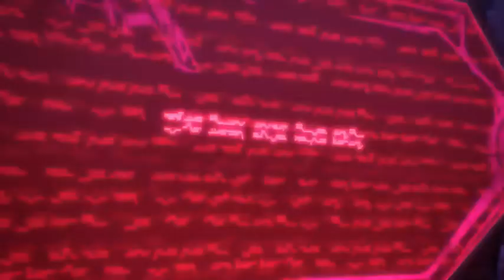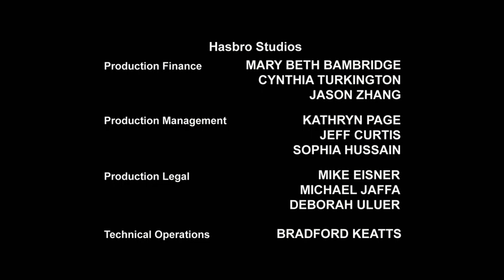Transformers Prime S02 E12